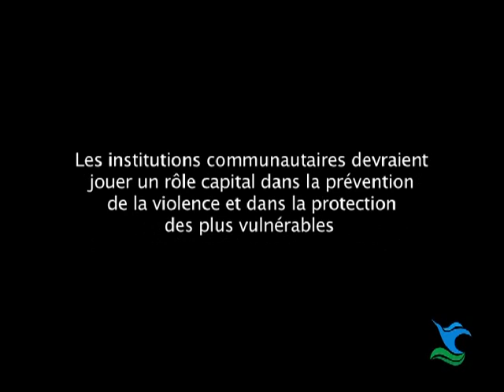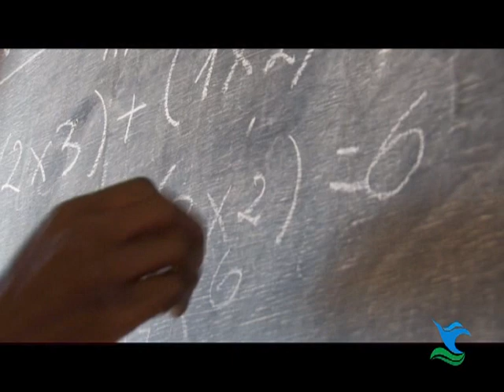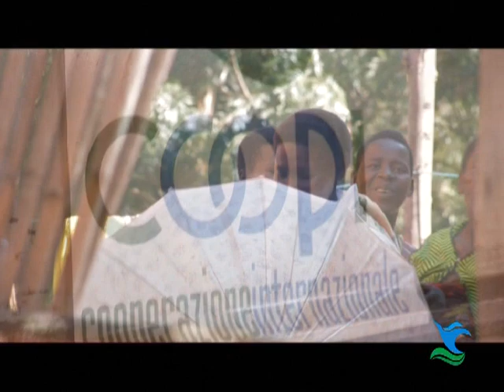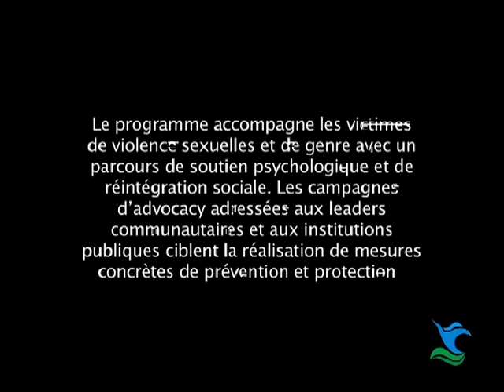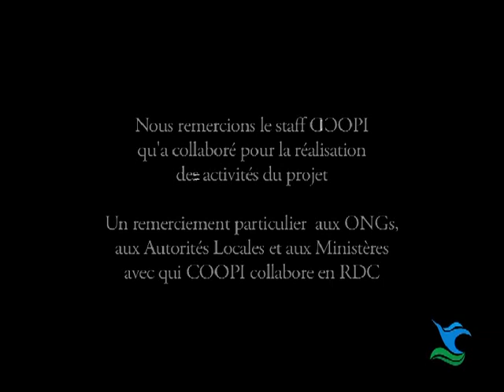Rép. Dém. Congo - COOPI - Femmes victimes de violences 2009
Le projet de COOPI pour la protection et réinsertion socio-économique de femmes victimes de violences dans la République Démocratique du Congo, Ituri.